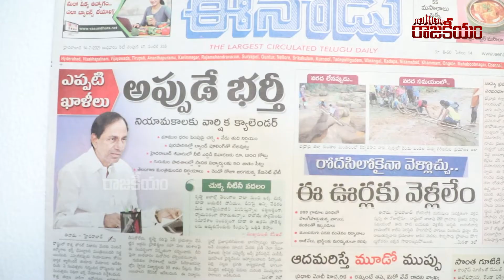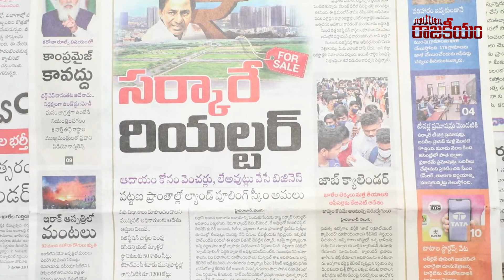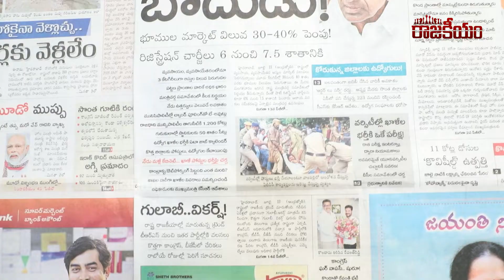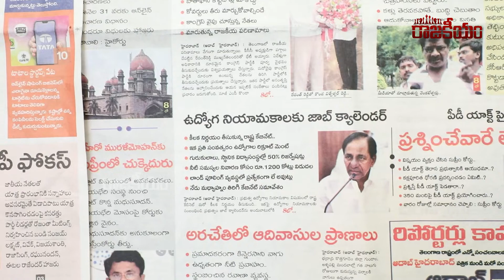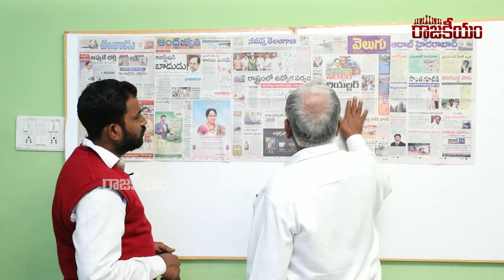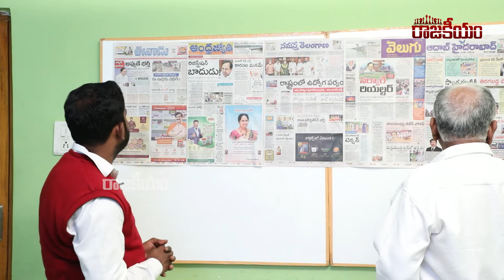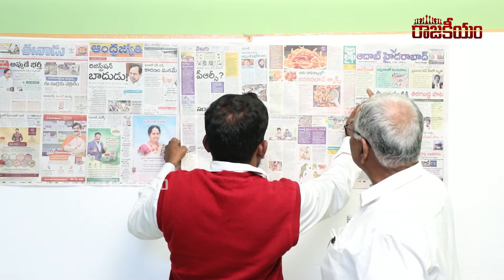Morning News Analysis With Sr Journalist Pasham Yadagiri | RAJAKEYAM TV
Hello Friends,

Regards,
Rajakeeyam Team